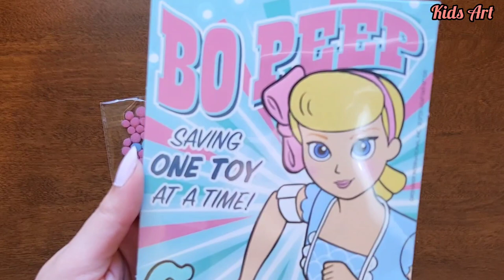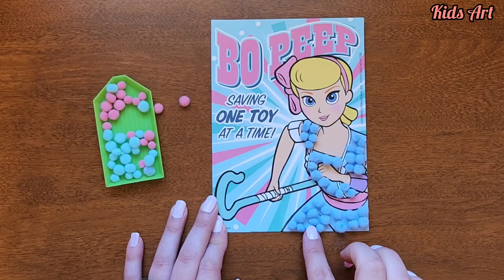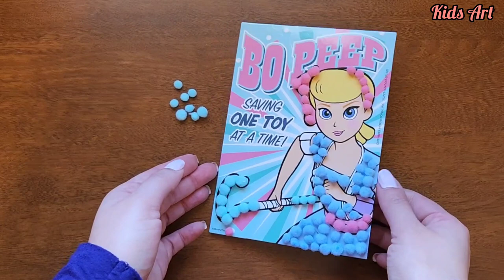DIY Princess Craft: How to Make Pom Pom Stickers"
Princess Pom Pom Fun Sticker| Papercraft Idea

Princess Pom Pom sticker#pompom